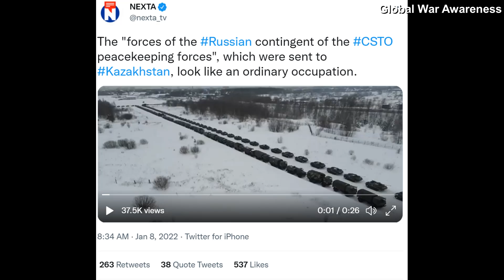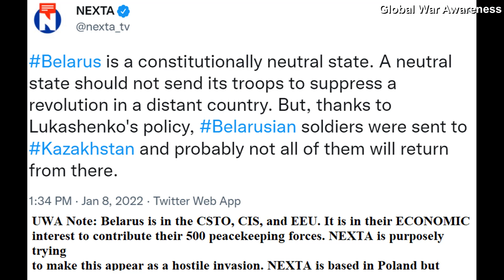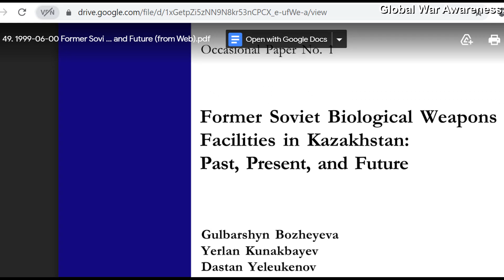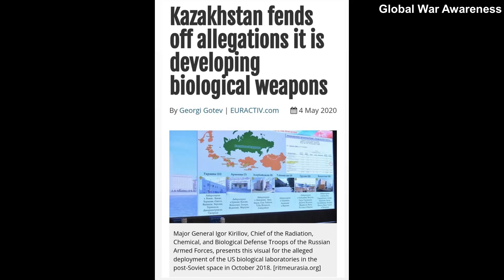Unrest in Kazakhstan continues. Russian peacekeepers set checkpoints.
January 6 - 9, 2022: As rioters looted many small businesses and private stores, government buildings, security outposts, and Almaty Airport, some Protester tactics are revealed. Cars stopped at checkpoints by the Police found large quantities of weapons. The CSTO Forces comprise of 2,500 Russian Troops, 500 Belarusian Troops, and 100 Armenian Troops.

Ukraine War Awareness is going through a rebrand starting in 2022 to Global War Awareness! A new team is formed to be able to produce and upload quality content more often!